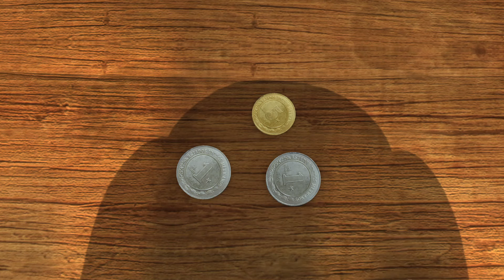The Forest Lecture Hall 🌈🌈 NEW EPISODE ☃️ Vick and the Bear 2024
[00:00:07] - The Fern Garden
[00:10:10] - Seed No Evil
[00:20:13] - Beware Of Bird Flu
[00:30:16] - Birthday Bonanza
[00:40:19] - Forbidden Fruit
[00:50:22] - The Paw Print
[01:00:25] - The Charm Of Perfume
[01:10:28] - The Forest Lecture Hall
[01:20:31] - The Canary Quest